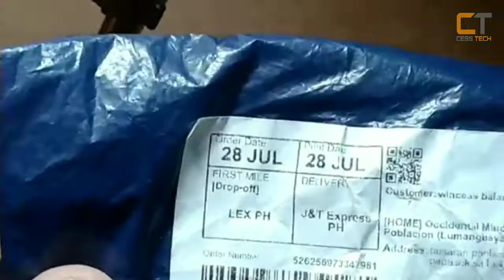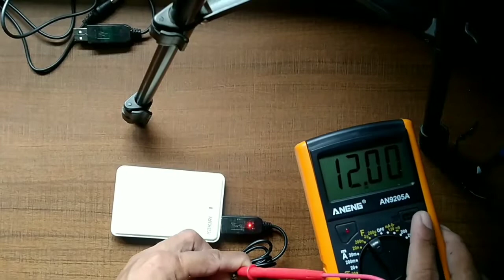Unboxing Lazada usb 5v to 12v converter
5v to 12v USB step up

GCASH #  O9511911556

Music  background :

🎵 Track Info: Title: Summer Artist: SilentCrafter Genre: Dance & Electronic Mood: Bright